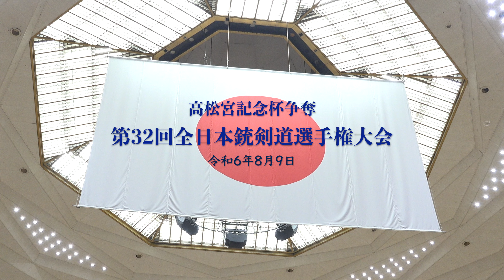第32回全日本銃剣道選手権大会 3回戦8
高松宮記念杯争奪第32回全日本銃剣道選手権大会 3回戦8